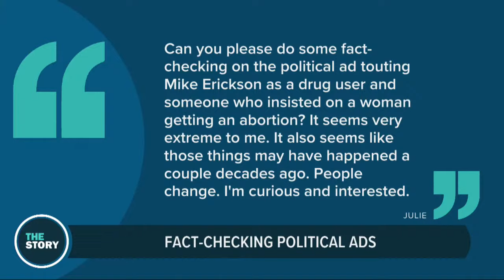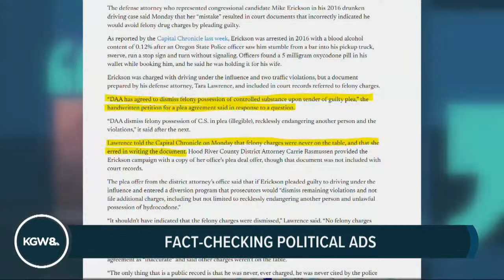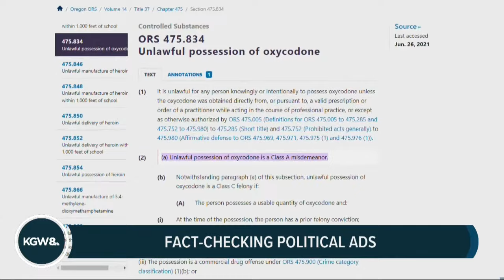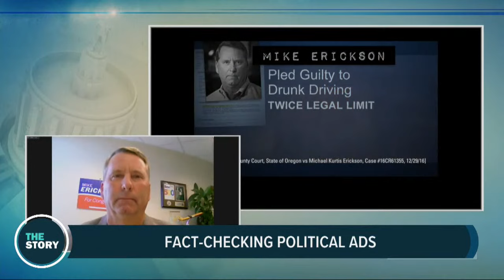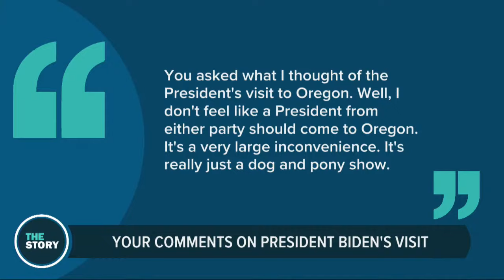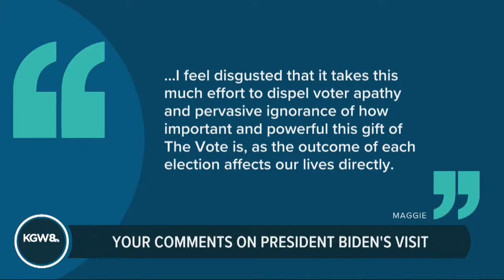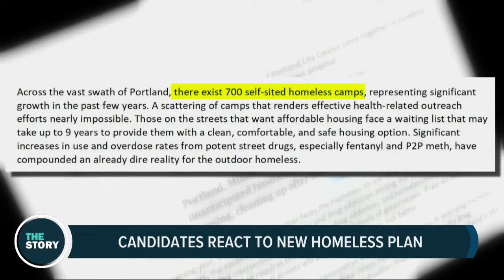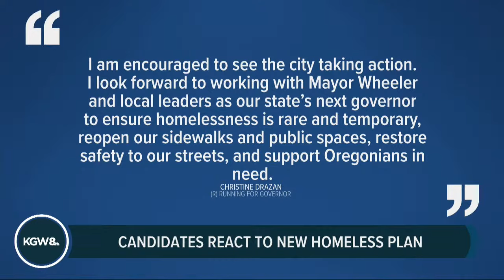Fact-checking ads attacking US House candidate Mike Erickson | The Story | Oct. 17, 2022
Oct. 17, 2022 on The Story: For the last several weeks, KGW has been fact-checking attack ads aimed at some of the high-profile candidates running for office in the November midterm election. This time we're looking at an ad aimed at Mike Erickson, the Republican candidate for Oregon's 6th Congressional District. It claims that Erickson was charged with felony drug possession in 2016 — but is there any truth to it?